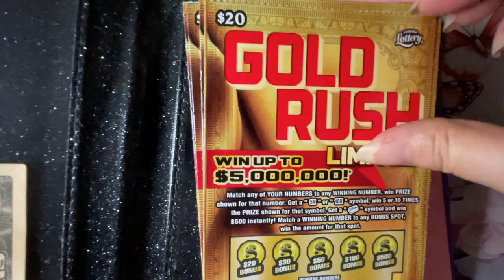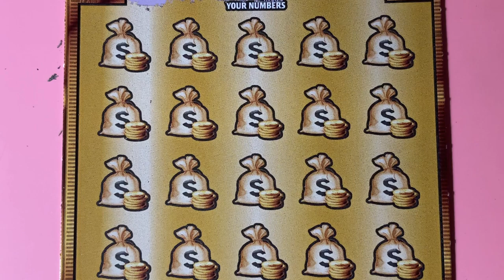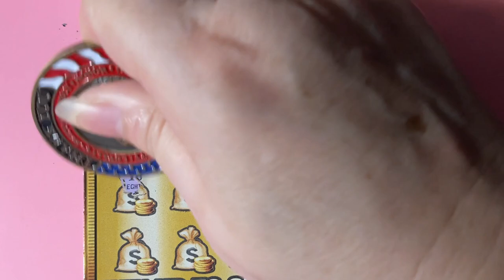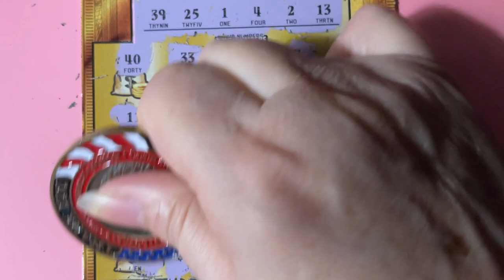Gold Rush LTD 13 Lottery Ticket